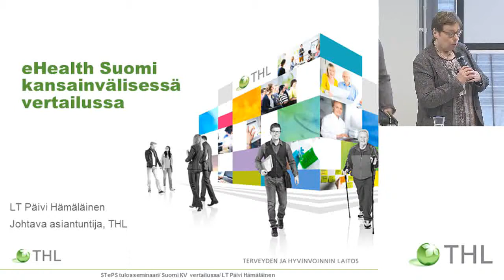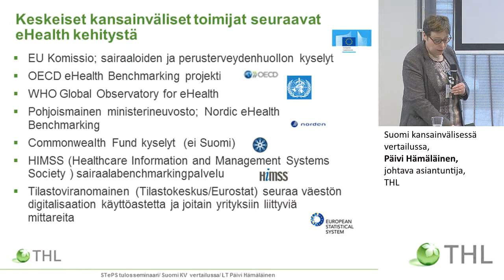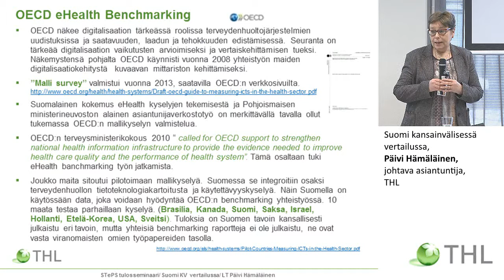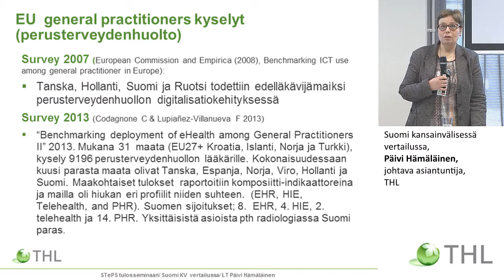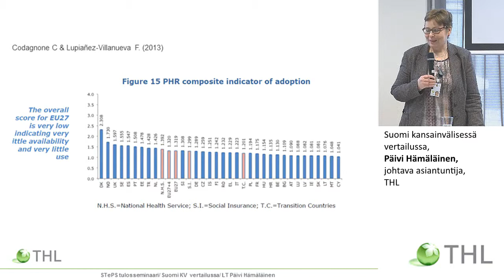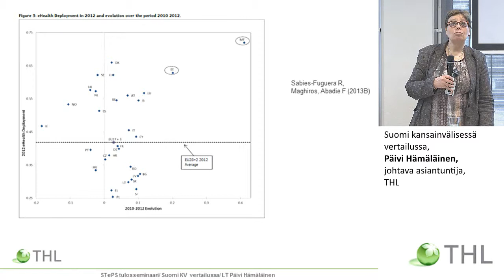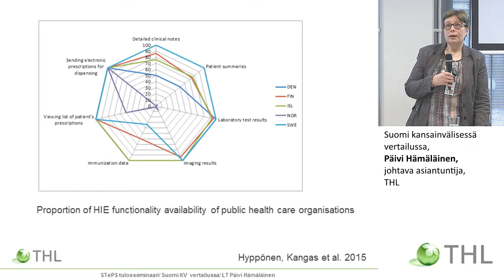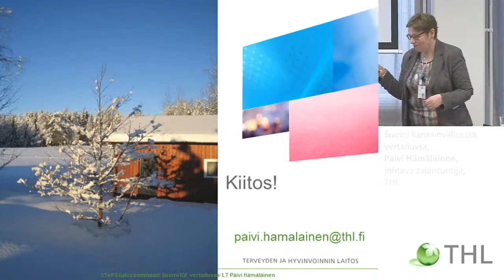Suomi kansainvälisessä vertailussa, Päivi Hämäläinen, johtava asiantuntija, THL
STePS-hankkeen tulosseminaari